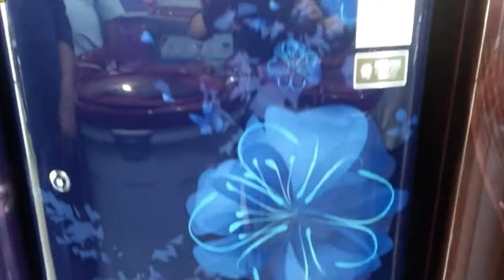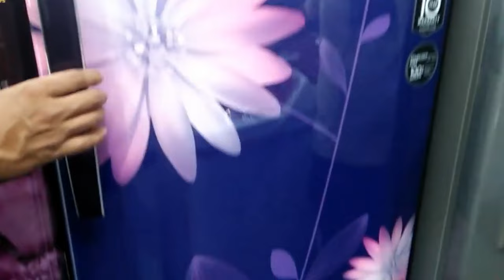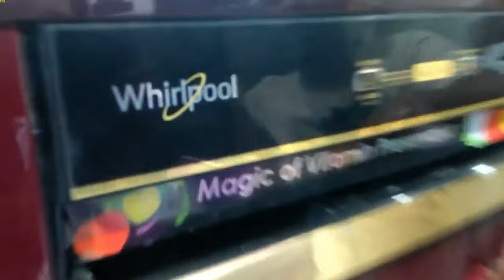फैक्ट्री से ख़रीदे सीधा [AC, Fridge,Washing Machine, LED TV, Coller, Electronics Items etc ]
HELLO GUYS THIS VIDEO ABOUT FREEZ AC COOLER IN WHOLESALE PRICE IF YOU LIKE THIS VIDEO SO GIVES ONE LIKE ND SHARE ND DON.T FORGER TO SUBACRIBE OUR YOUTUBE CHANEL ..

       ( JAIN ENTER PRISES)

A,261 ,MAIN ROAD KARAWAL NAGAR DELHI -94

NEAR METRO JOHRI ENCLAV

                   THANKS
       DESI VLOGS & TECH TIPS

THIS VIDEO IS NON PROMOTIONAL ,THIS VIDEO CREDET ONLY TO PROVIDE EDUCATIONS INFORMATION, THIS CHANEL IS NOT RESPOSBLE FOR ANY PROFIT & LOSS ANY KIND OF BUSSINESS ,,,,,,,,,,
ITSALL DEPENDS ON ON ALL BUSINESS PLAN .
ANY YOUR HAND WORK.
PLS YOU MUST RESERCH YOURSELF BEFORE START ANY TYAPE
OF BUSINESS .
THIS IS VIDEO ONLY FOR EDUCATION PURPOSE.

 washing machine market, cheapest AC market, second hand ac market, cheapest Cooler market, washing machine price list, LG, Samsung, old ac market in delhi, second hand split ac in delhi, cheapest air conditioner in delhi, Delhi ki Sabse Sasti cooler market, Delhi ki sabse badi cooler market, inderlok cooler market delhi,